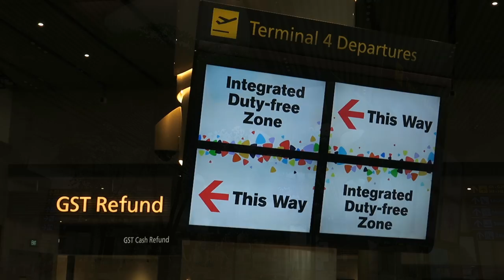Changi Airport Terminal 4 *EXCLUSIVE PREVIEW*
Singapore Changi Airport is set to open its latest terminal: Terminal 4, later this year, and I was lucky to be invited as part of a media tour of this new terminal building, which is compact and has a boutique feel. UPDATE: Terminal 4 will open on 31 October 2017.

Based on the theme of fun, vibrant, and positively surprising, Terminal 4 is designed to create a sense of spaciousness, and uses natural light and lush greenery to create a bright and relaxing ambiance. Various contemporary artwork, including six giant Petalclouds adds to the traveller’s experience, as with the LED displays, which include the Immersive Wall that spans across the centralised security screening area. The Heritage Zone façade (with colourful shophouses that pays tribute to Singapore’s rich Peranakan culture) also reveals a theatrical play, “Peranakan Love Story”, a romance story that would captivate travellers awaiting their flights. This unique airport experience has to be one of my favourite parts of the terminal.

As with the existing terminals, Terminal 4 will feature an array – over 80 of them – of retail and food and beverage outlets.

Nine airlines: AirAsia Group (Malaysia AirAsia, Indonesia AirAsia, Philippines AirAsia, Thai AirAsia), Cathay Pacific Airways, Cebu Pacific Air, Korean Air, Spring Airlines, and Vietnam Airlines will move their operations to Terminal 4 when it is opened.